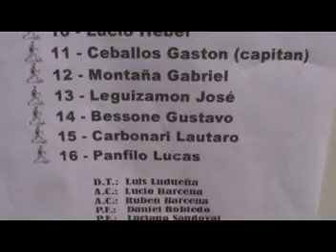compacto de all boys vs las palmas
All Boys 0 - 1 Las Palmas